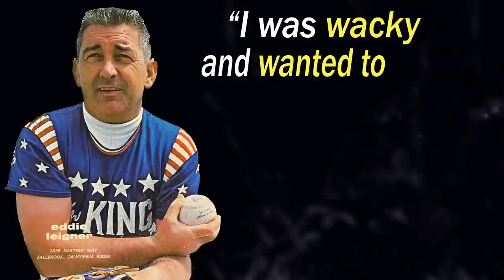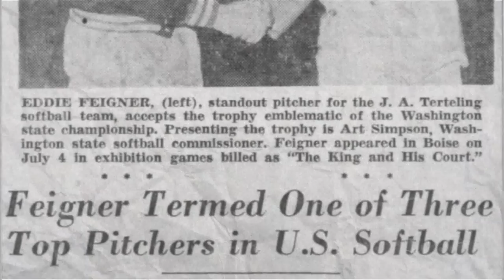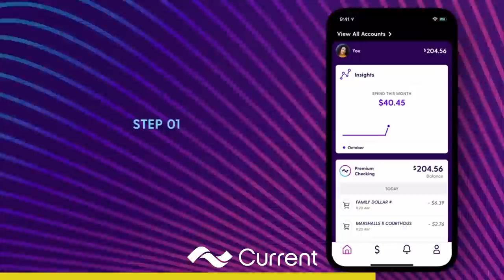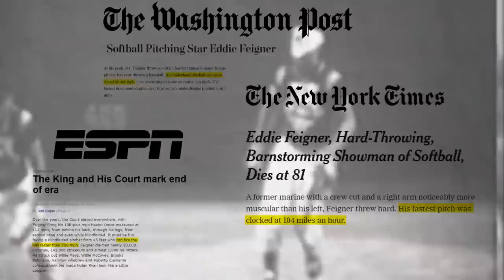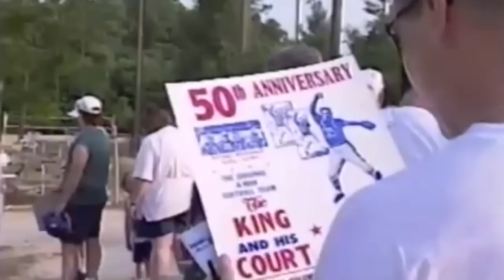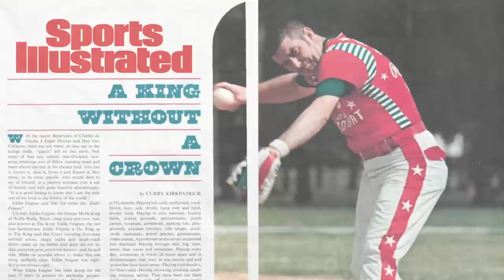Why You've Never Heard of the Best Athlete Ever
Get Current Here: Current.com/baseball

How Eddie Feigner became to best softball pitcher with the fastest fastball in the world.